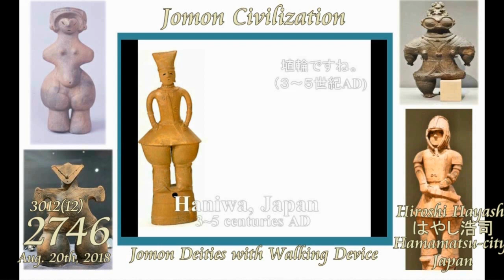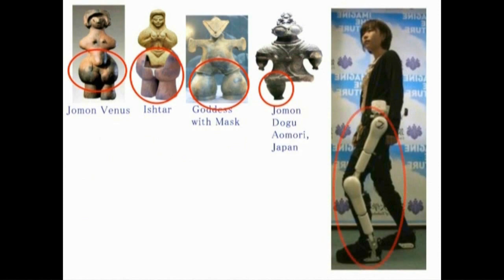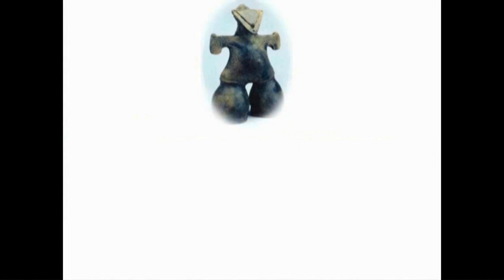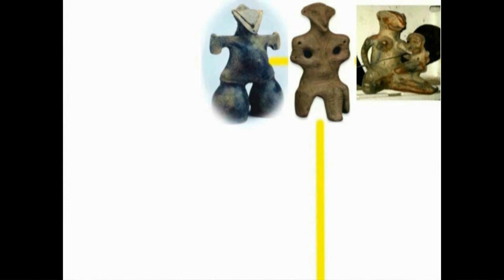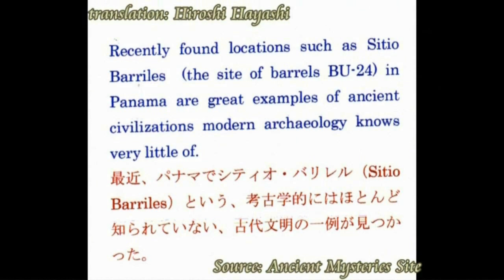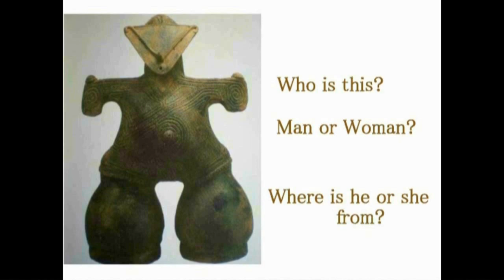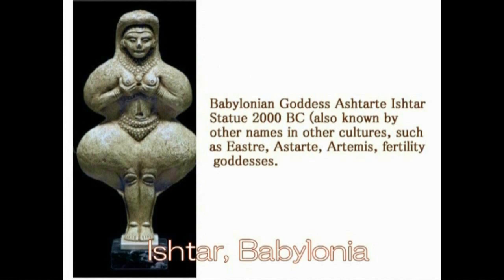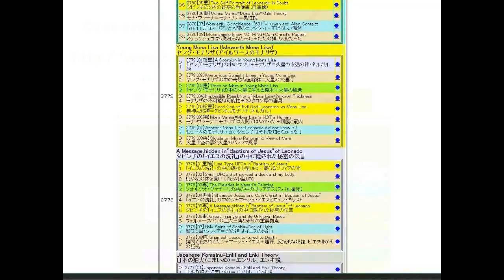4759【10】Jomon Civilization+Haniwa,Doki世界の曙、縄文文明＋埴輪と土器Hiroshi Hayashi JP